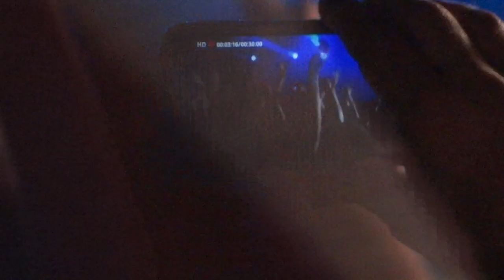viper banda show no alvares cabral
Viper, Yesterdaze e Broken & Burnt
Pela primeira vez em Vitória o Viper apresenta sua formação clássica em um show com mais de duas horas de duração.

Uma das maiores lendas do Heavy Metal brasileiro de todos os tempos está de volta com o vocalista original depois de 22 anos. Além de André Matos nos vocais, a banda contará com a formação clássica de Pit Passarell, Felipe Machado e Guilherme Martin, além do consagrado Hugo Mariutti assumirá as guitarras de Yves Passarell, que eventualmente fará participações durante a tour.

Isso tudo é para celebrar os 25 anos do lançamento do disco Soldiers of Sunrise, pela primeira vez na história, o VIPER tocará os dois primeiros álbuns, Soldiers of Sunrise e Theatre of Fate, na íntegra.